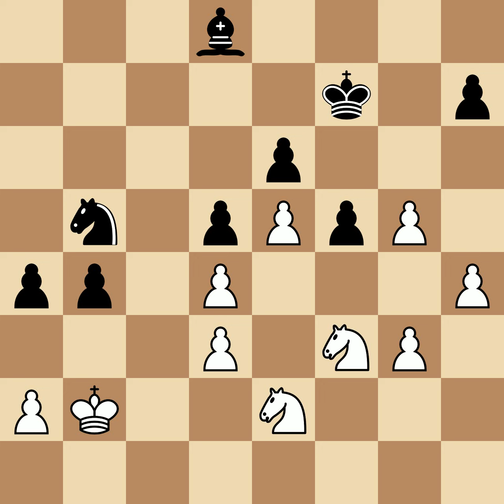Bird, Henry Edward vs Mackenzie, George Henry | Paris, 1878, 1-0